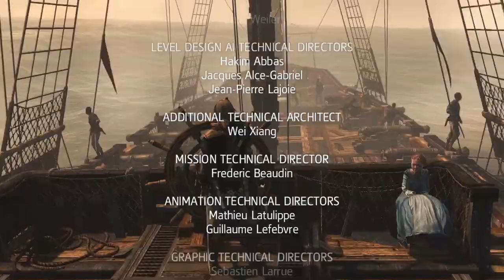Pirate Life Chose Me – Assassin’s Creed Black Flag Review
I didn’t choose the pirate life. The pirate life chose me. Here’s my take on Assassin’s Creed IV Black Flag.